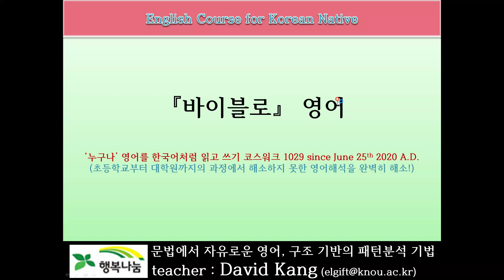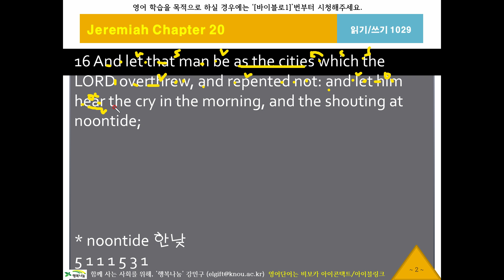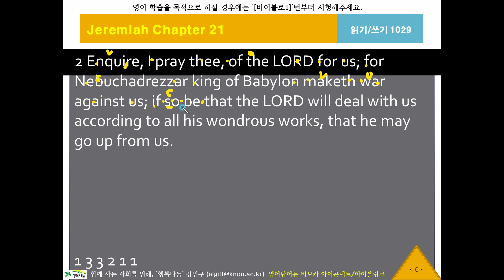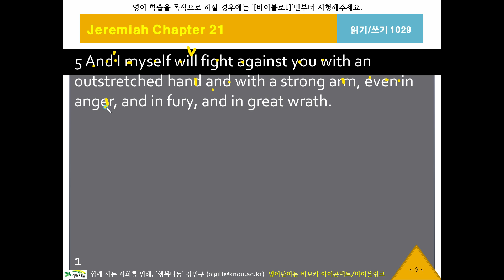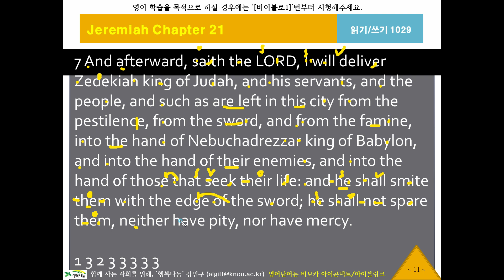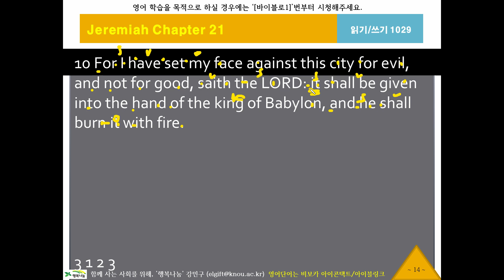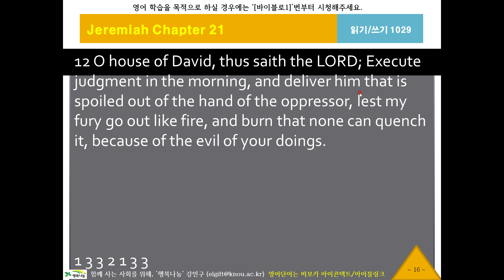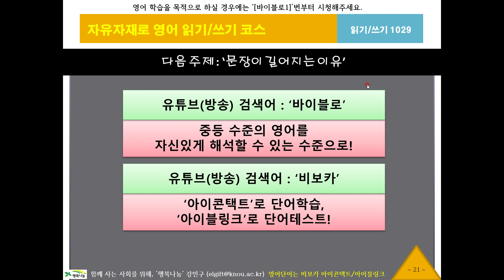바이블로1029, 예레미야20장15절, KJV, 영어성서, 흠정역, 성경공부, 영어해석원리, 영작문원리, 영어구조분석, 성서로 영어공부, 영어로 성경공부